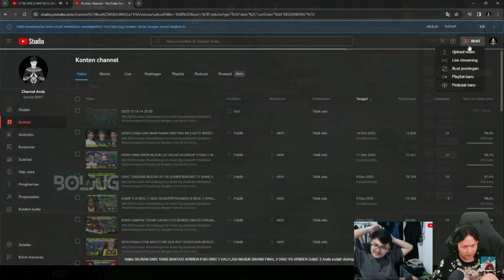OH INI YANG MAU BANTAI ONIC 3-0? NYEROK ANGIN WKWK | REAKSI STREAMER ONIC KE GRAND FINAL !